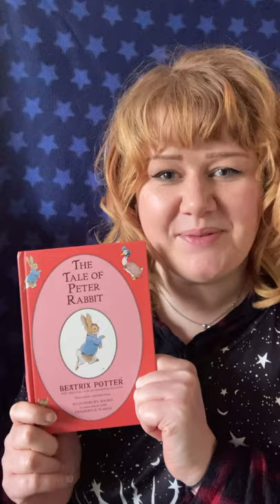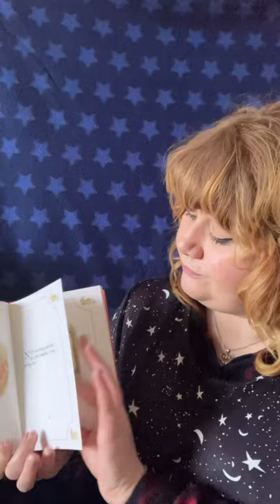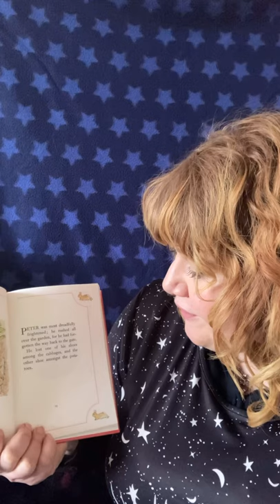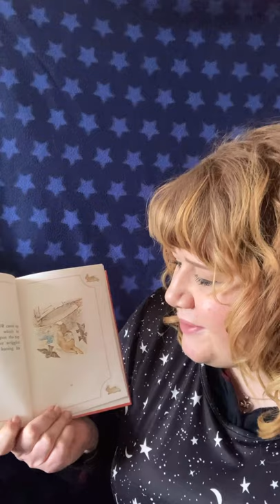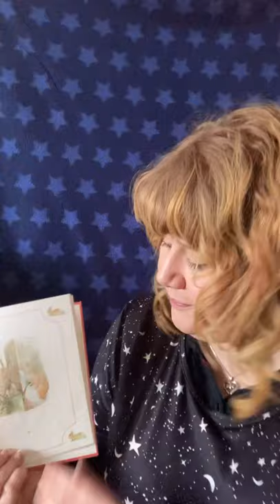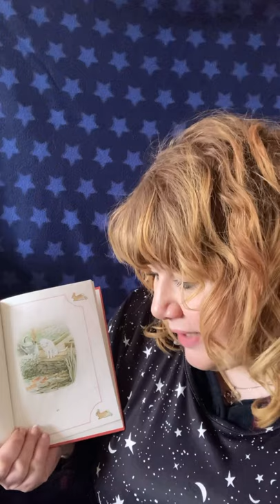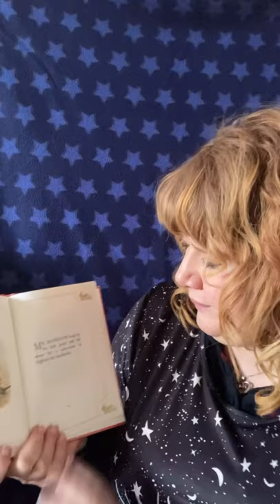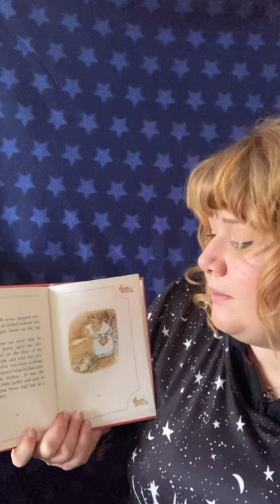Nurture with Miss Chirnside - Animals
This weeks nurture is all about animals!
Join me for games, songs, magic, jokes and stories!

songs - Old McDonald had a farm & I once saw an elephant

Story - The tale of Peter Rabbit by Beatrix Potter